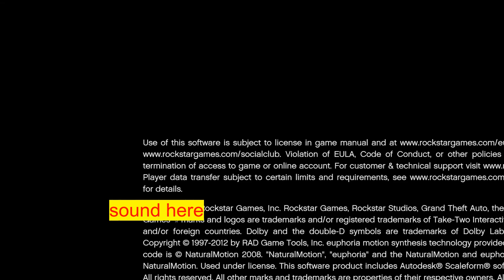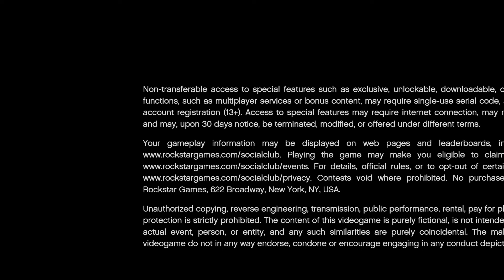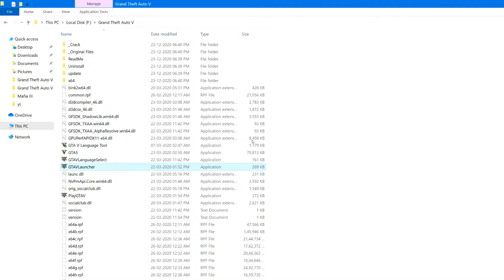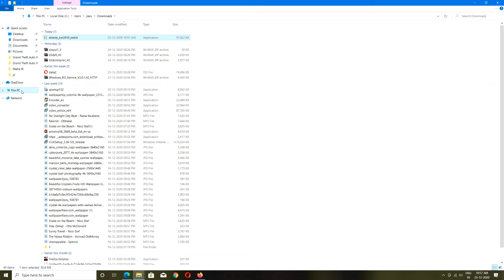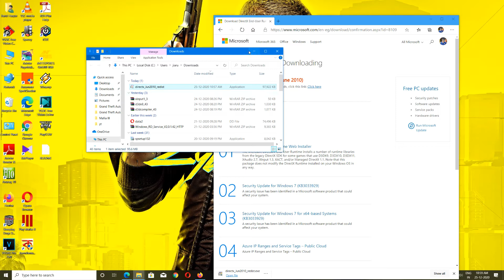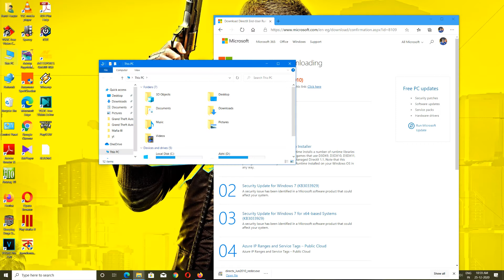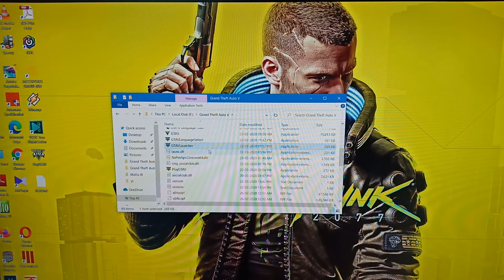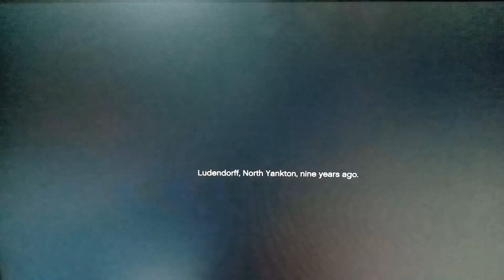Gta 5 no sound problem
This is help for gta 5 games when installation some error issue this is solve the problem